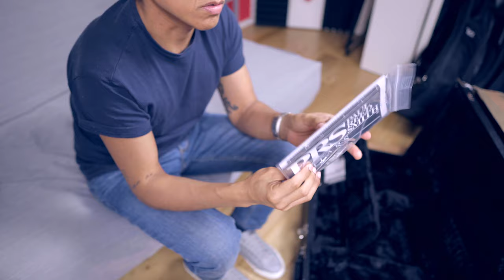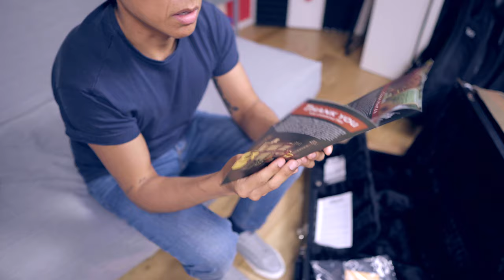DIARY OF A GUITARIST (vlog homestudioupdate prsguitar unboxing)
I got myself a PRSguitars Custom 24-08 ! Also i worked out some homestudio update. So this is a little vlog i recorded back in June right after my birthday. I wanted to share with you the experience of unboxing such an incredible guitar, hope you'll enjoy it!

HIGHLIGHTS
0:08 homestudio update
2:22 PRS Custom 24/08 unboxing
4:57 countdown (open that case!)
5:55 soundtest (unplugged)
8:27 what (else) is included in the case

If you wanna hear how this PRS Custom 24-08 sounds in a mix